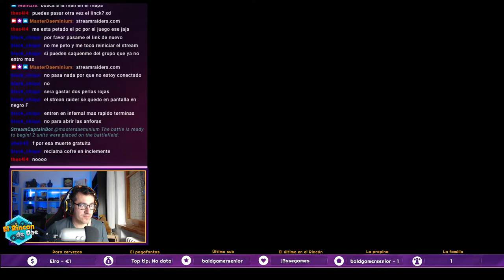Visita SORPRESA al canal :D | DRAKENSANG ONLINE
👨🏻‍💻Mi equipo en Amazon 👨🏻‍💻
Procesador I5 6500
Tarjeta Gráfica GTX 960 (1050)
Memoria Ram 2x8gb HyperX Fury
Teclado Krom Kyra
Ratón Talius NightHawk
Micrófono Blue Yeti
Webcam Logitech C920